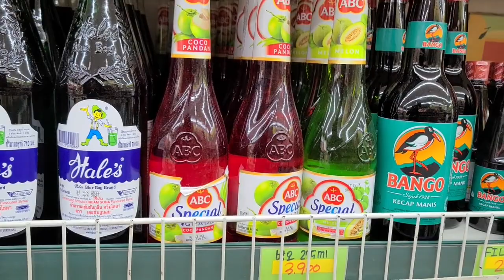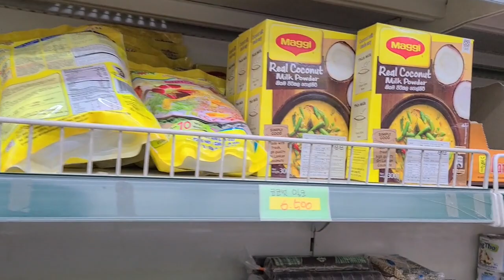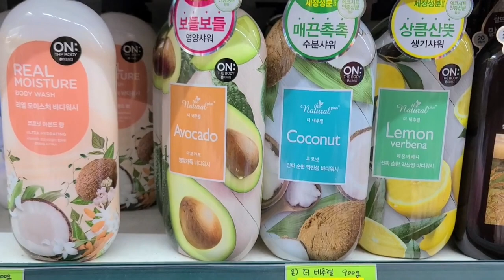තායිලන්ඩ් වලින් ලෝකෙ වටේ යවන ඇග්‍රි නිශ්පාදන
agriculture technology